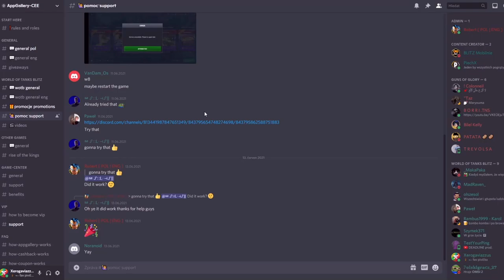STÁNEK SE SUVENÝRY - jaké tanky za to (NE)STOJÍ?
Njoy!

Sponzoři:
Jiří K.
Pavel Kabát
DRACULA
Tomáš Airy Kořistka
DiraxCz
Kloktator Broken
iTzkoblizek